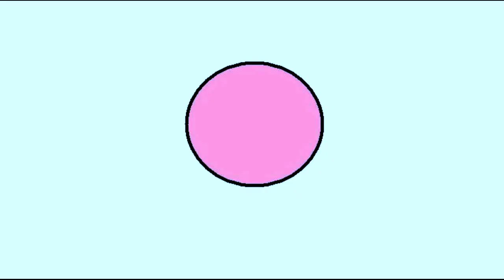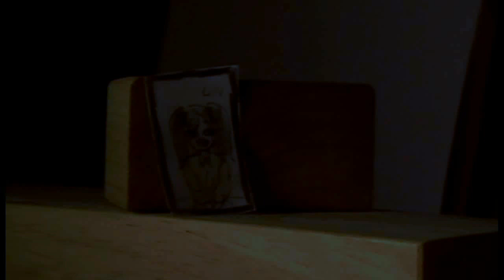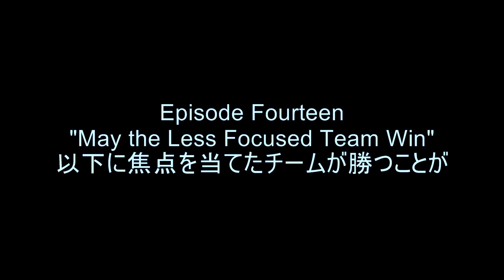Retrace Episode 14 [1/2] HD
Part 1 of the fourteenth episode of "Retrace."
以下に焦点を当てたチームが勝つことが "May the Less Focused Team Win"

Retrace is a drama series following Nyte Steele, a rebellious high school boy who doesn't believe friendship is worthwhile. Then he meets a girl named Luna whose parents are out of the country therefore she has nowhere to stay. Nyte reluctantly invites her to live with him. Many dangerous and mysterious events will follow this agreement.